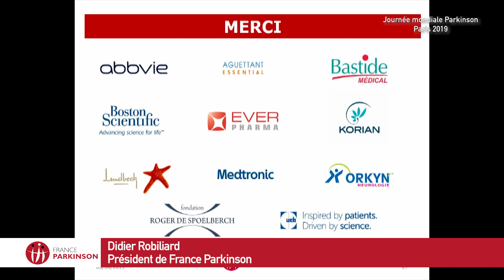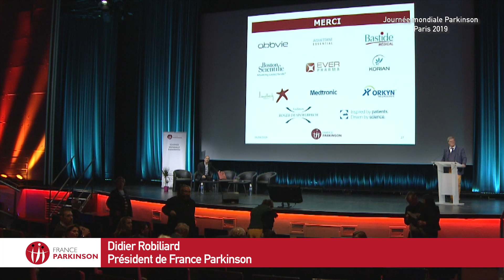Conférence Journée Mondiale Parkinson Paris : Conclusion Didier Robiliard, Président